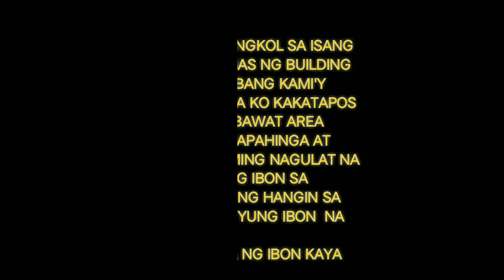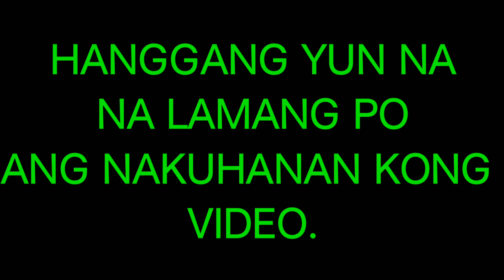PARROT OUTSIDE of BUILDING